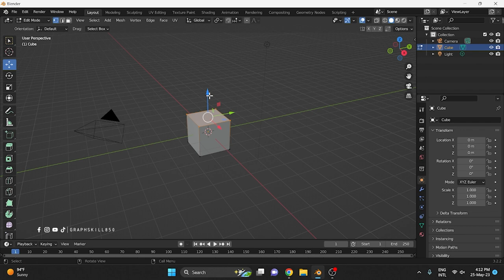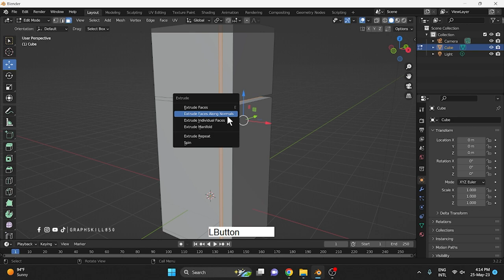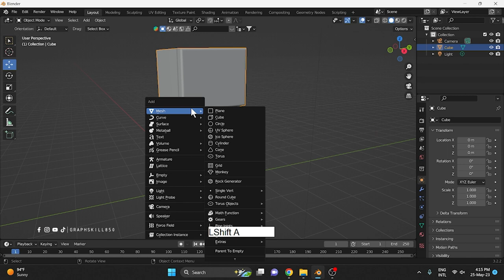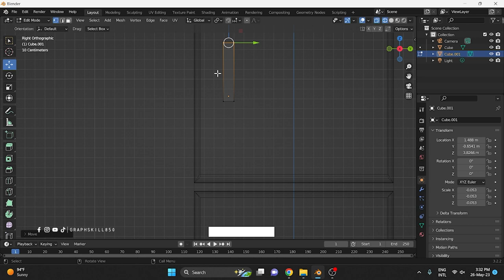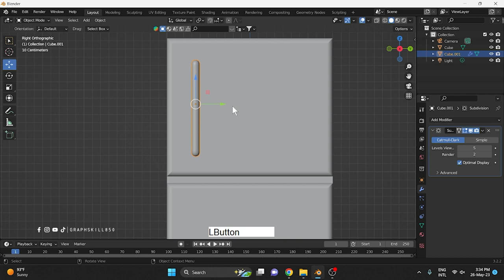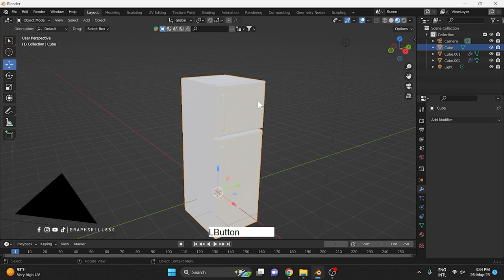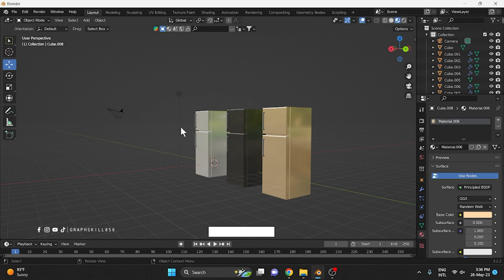How to model 3D Fridge in Blender 3D | Graph Skill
CLASS 3 {URDU/HINDI} | How to Move, Rotate and Scale an object in Blender 3.2.2 |  Beginner Tutorial

blender tutorial